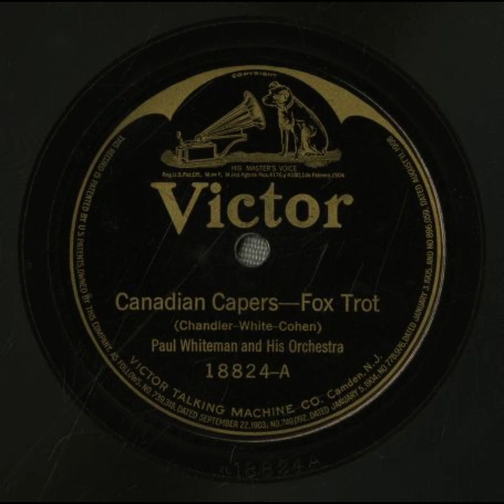Canadian Capers - Paul Whiteman and His Orchestra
Title: Canadian Capers

Summary
Jazz/dance band
Fox trot

Names
Cohen, Henry R. -- Songwriter
Paul Whiteman Orchestra -- Musical Group
Whiteman, Paul -- Leader
Chandler, Gus -- Songwriter
White, Bert -- Songwriter

Genre
Ragtime, Jazz

Media Size
10-inch

Recording Label
Victor

18824

3

Recording Date
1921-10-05